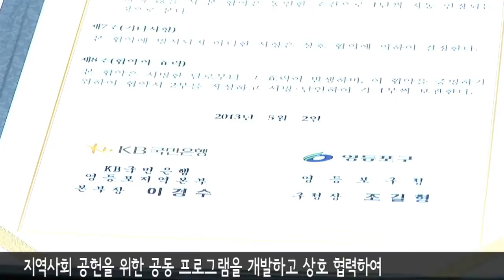20130502 (영등포구) 영등포구와 KB국민은행 간의 지역사회공헌 협약식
영등포구와 KB국민은행 간의 지역사회공헌 협약식